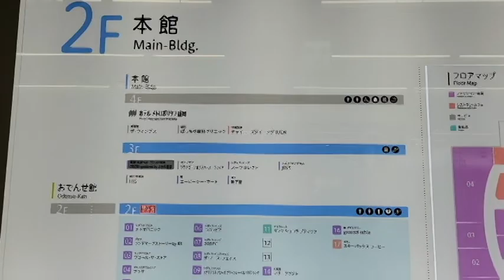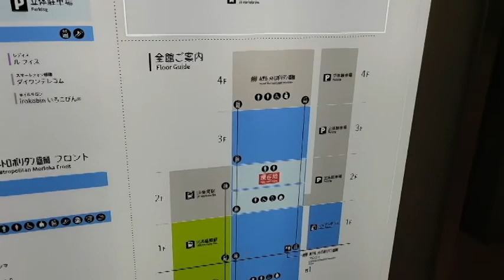【岩手県盛岡市 盛岡駅】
岩手県盛岡市、盛岡駅の動画です。
中心駅だけに、商業施設やホテルも充実しています。